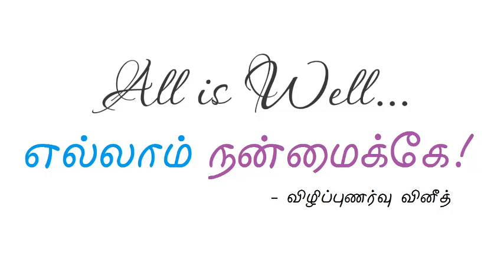எல்லாம் நன்மைக்கே! (ஆடியோ பதிவு)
All is Well (Audio)

எனது வாழ்வில் திருப்புமுனையை ஏற்படுத்தியது இந்த "எல்லாம் நன்மைக்கே!" என்கிற வாக்கியம் தான். எனது வாழ்வில் ஏற்பட்ட பிரச்னைகளை எதிர்கொள்வதற்கு இந்த வாக்கியம் எவ்வாறு உதவியது என்பதை விளக்குவதே இந்த ஆடியோ பதிவு.

நமது வாழ்வில் ஏற்படும் பிரச்சினைகள் நம் நிழல் போன்றது. அதனை தவிர்ப்பது இயலாத காரியம் என்கிற எதார்த்தத்தை புரிந்துகொண்டு அதனை தைரியமாக எதிர்கொள்ள நம்மை தயார்படுத்திக்கொள்ள வேண்டும்.

பணமே பிரதானம் என எண்ணுபவர்கள் தங்கள் தினசரி வாழ்க்கை முறையில் செய்யும் தவறுகளை திருத்திக்கொள்ள முயற்சிப்பதில்லை. அவர்கள் ஆரோக்கியத்தை விலை கொடுத்து வாங்க முடியும் எனக் கருதுகின்றனர். உண்மையில் நோய் பற்றிய பயத்தையும், கிருமிகளைப் பற்றிய பயத்தையும், செயற்கையாக உருவாக்கிய நோய்களான நீரிழிவு (சர்க்கரை), ரத்த அழுத்தம், தைராய்டு... போன்றவற்றை மட்டுமே பெற முடியும். பணத்தால் ஆரோக்கியத்தை வாங்க முடியாது என்பதை அனைவரும் புரிந்துகொள்ள வேண்டும்.

"பசித்தவனுக்கு மீன்களைக் கொடுத்து உதவுவதைக் காட்டிலும், எப்படி மீன் பிடிப்பது என்பதை கற்றுக் கொடுத்தால், வாழ்க்கையில் முன்னேறுவான்"

நான் முகநூல், டெலிகிராம், வாட்ஸ்ஆப், Youtube போன்றவற்றை பொழுது போக்கிற்காக உபயோகப்படுத்துவதில்லை. நற்சிந்தனைகளை மக்கள் மத்தியில் விதைக்கவே பயன்படுத்தி வருகிறேன். ‌சுயநலமாக எதிர்மறையாக சிந்திக்கும் மக்களை சுயமாக நேர்மறையாக சிந்திக்க வைப்பதே எனது நோக்கம்.

இப்படிக்கு,
விழிப்புணர்வு வினீத்